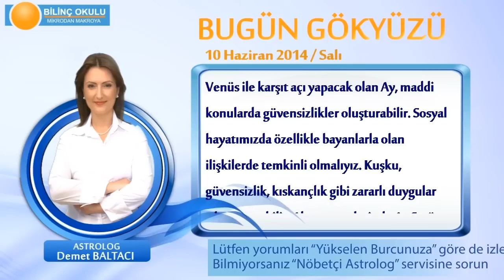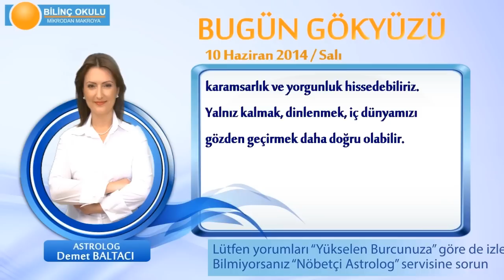BALIK Burcu, GÜNLÜK Astroloji Yorumu,10 HAZİRAN 2014, Astrolog DEMET BALTACI Bilinç Okulu